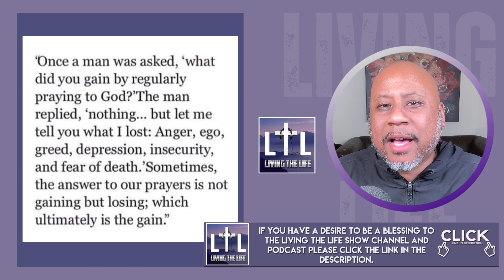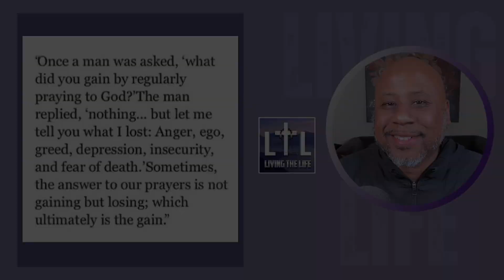A "MAJOR" Benefit Of Prayer That We Don't Talk About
Prayer is powerful... Prayer is essential... Prayer changes things.  We know these things, but in today's video we will discuss a major benefit of prayer that we don't always talk about.